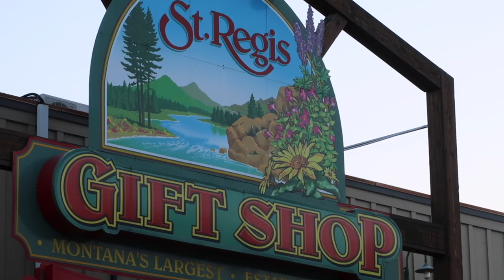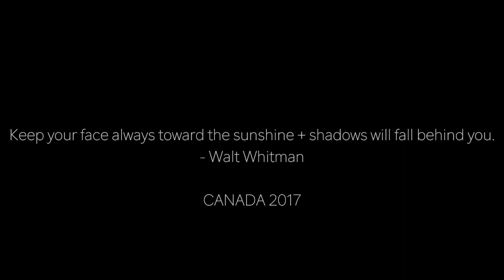Road Trip!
Our first voyage with the RV was to Canada. We had a great visit with friends and learned what we needed for full time RV living.